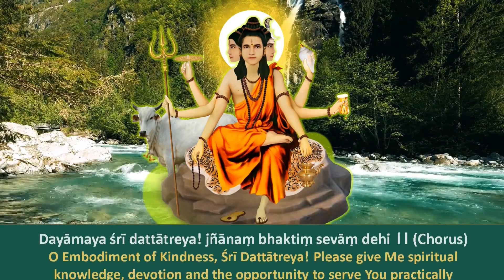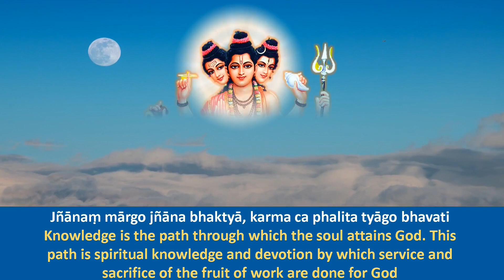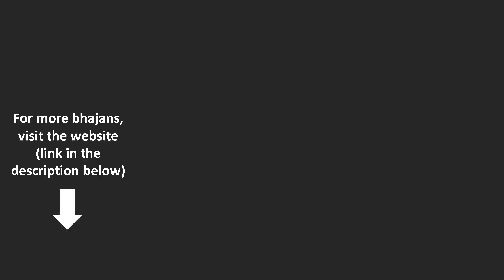Dayāmaya Śrī Dattātreya | The Essence of Vedanta | Shri Datta Swami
The path to the Lord begins with true spiritual knowledge, which can only be obtained by His grace. This is the inspiration behind the soulful chorus of this divine bhajan in praise of Lord Dattatreya.

Shri Datta Swami has compressed the essence of Vedanta in this short devotional song. Drawing references from the holy Bhagavad Gita, Shri Swami reveals the nature of the soul and its relationship to God in a poetic manner. He also sheds light on the path to reach the Lord and finally, describes the Lord Himself in the form relevant to humanity.

In short, Shri Datta Swami simplifies the highly complex topic of Triputi and presents it in an engaging and easy-to-consume format. Anyone who sings this bhajan with full understanding of its meaning can innately grasp the essence of spirituality—the nature of the soul (subject), the path to reach the goal of spiritual effort, and the Lord (goal).

Watch this video and uncover the secrets of Vedanta.